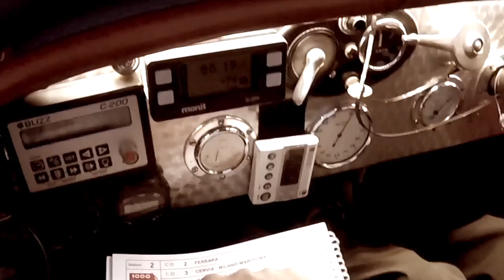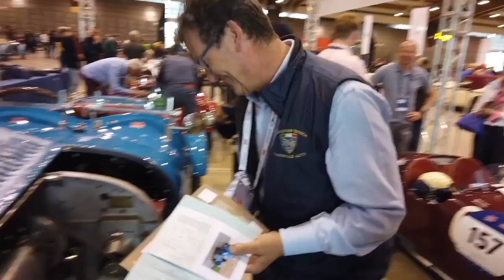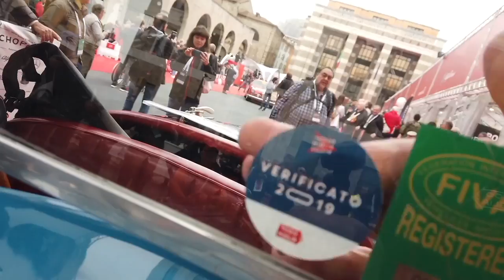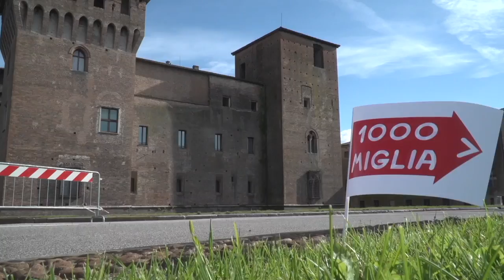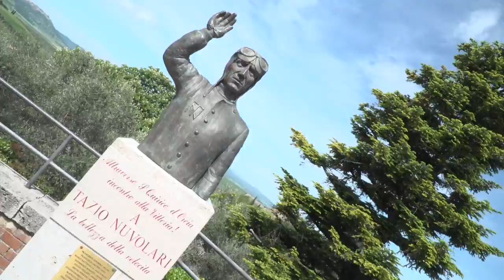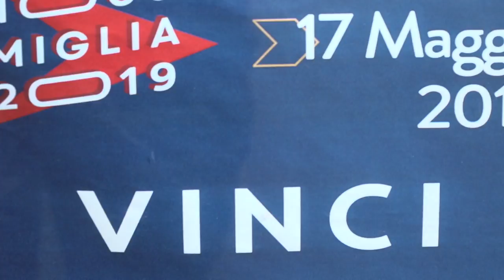La mia 1000 Miglia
Il cuore batte ancora forte al pensiero del passaggio sotto la bandiera a scacchi in viale Venezia con mia figlia Luce di 9 anni sulle ginocchia dopo quasi 1.800 km percorsi sulle strade da Brescia a Roma e ritorno a bordo di una Bugatti Type 23 del 1925. È stata una cavalcata emozionante attraverso mezza Italia, accolti ad ogni passaggio dal calore dei nostri connazionali accorsi nelle più famose piazze d’italia e lungo la corsa più bella del mondo. Se vi piacciono le avventure, mettetevi comodi e sentite qui!Ecco la nostra 1000 Miglia.